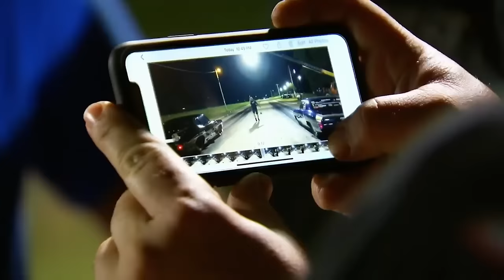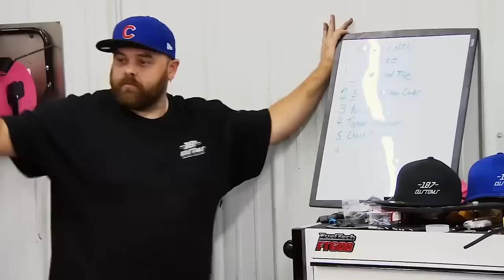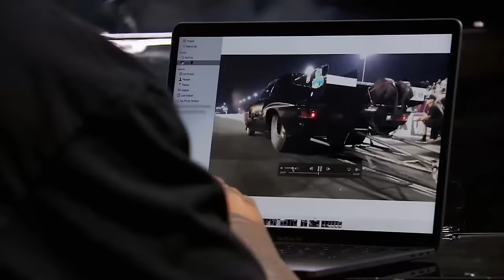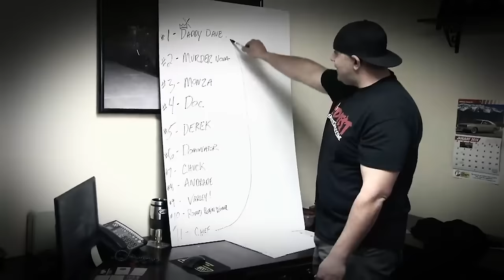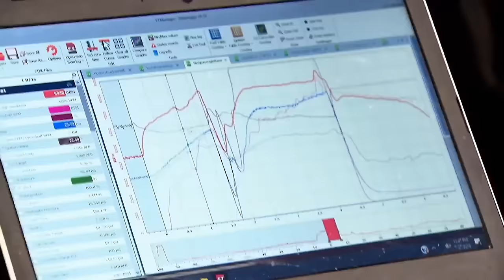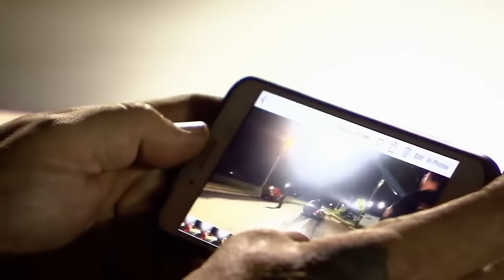Intense Races, Clashes & Other Iconic Big Chief Moments! | Street Outlaws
Take a trip down memory lane with some of the most iconic Big Chief moments as he makes his way to the top of the racing world.